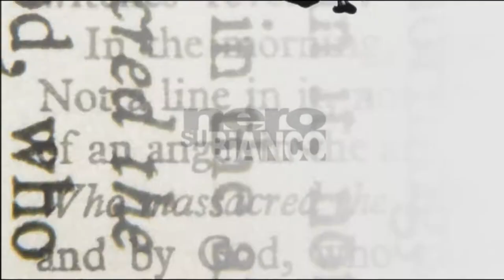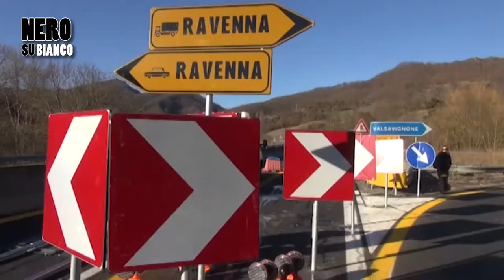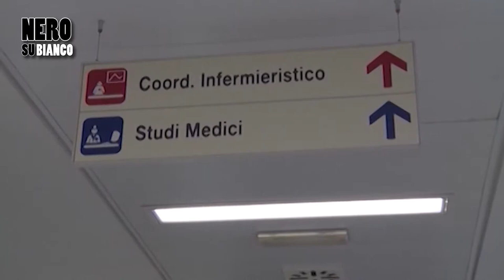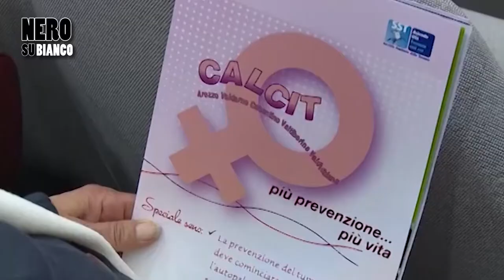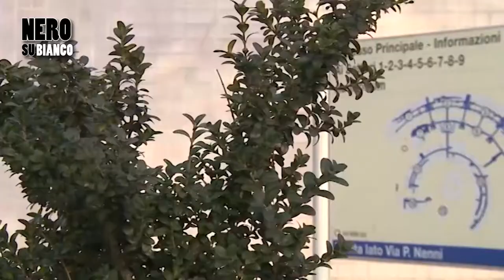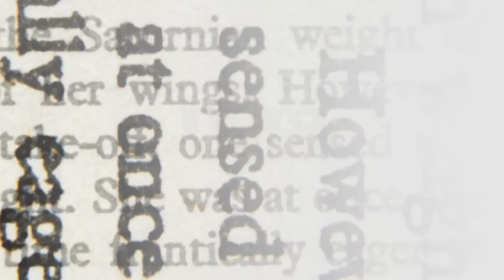Silvia Chiassai a "Nero su Bianco": puntata con la presidente della provincia di Arezzo